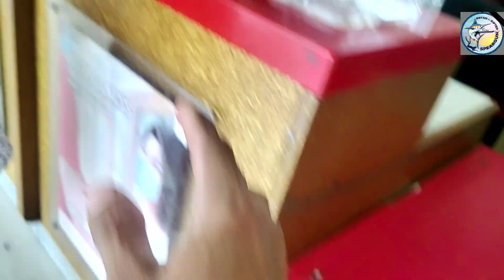wow apeargun galing Kay bryanthegifted dumating na